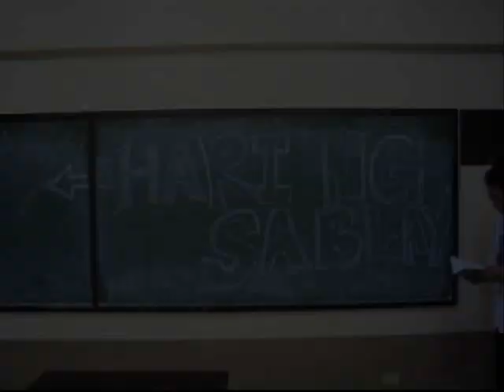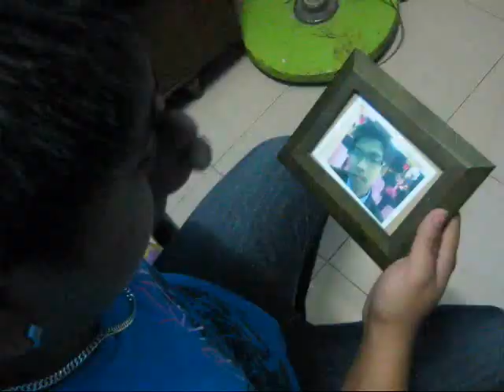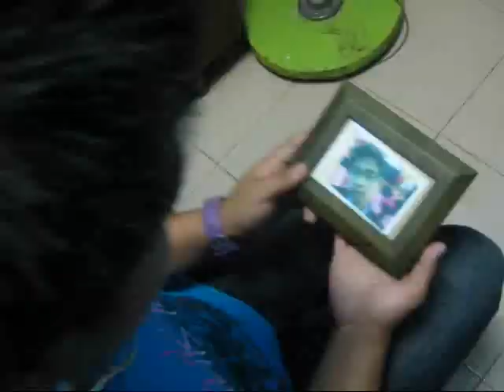Humanities of Bs Hrm 4A1-6 Batch 2011 Olfu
Release: 2010
Genre: Comedy/Adventure
Producer:
Columbia Pictures
TriStar Pictures
Lions Gate
Crystal Sky Pictures
Dreamworks
20th Century Fox
Metro-Goldwyn-Mayer
Universal Studios
Paramount Pictures